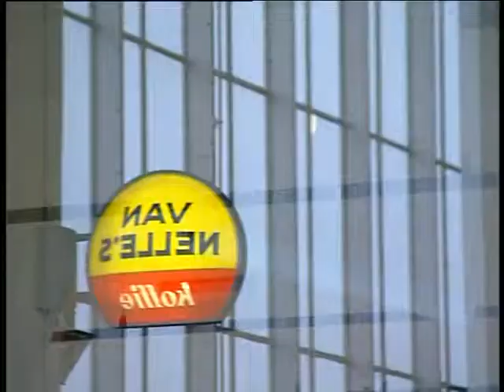Camera Eye Project 4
In 2004 the experimental research-studio called "Camera Eye" opened its doors to a select group of International Master students at the Faculty of Architecture of the Delft University of Technology. It had no ambition to perpetuate the popular flow of opportunistic and superficial film and architecture projects that have seen the light of day in the last decades. The relationship between architecture and film has often been interpreted solely through a very narrow window, which left much room for misinterpretation, insincerity and even -- what I would call -- misuse of concept. The way Camera Eye was conceived, executed and perceived has never been equaled within the same set of parameters, and it is rather sad to see that many of the misconceptions (representation, scale, medium dominance) still are very much alive, are even being taught today. Instructors: Olga Vázquez-Ruano, Marc Boumeester. Participants: Je Ahn, João Amaro, Daya Bakker, John Barrett, Alice Bulla, James Pierre Du Plessis, Ergün Erkoçu, Benedicte Erritzoe, Marcos Fainstein, Nadav Goldstein, Björn Gross, Abdeluahab Hammiche, Jenny Mäki, Frederic Maurel, Simsa Loertscher McNally, Sara Noras, Thomas O'Brien, Antonio Pisano, Martha Puig i Bosch, Marc-Emmanuel Rihouey, Maria Smith, Florent Souly, Oliver Storz, Serena Vizioli, Hans Jørgen Wetlesen, Elisabeth Wiesser.